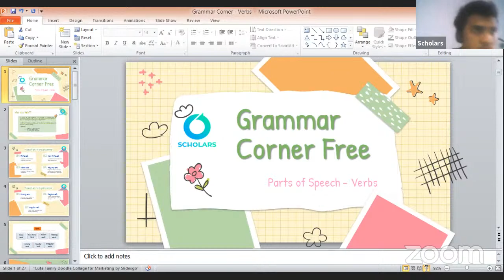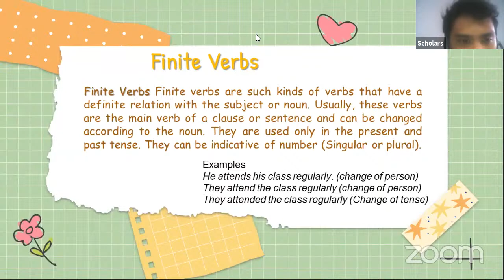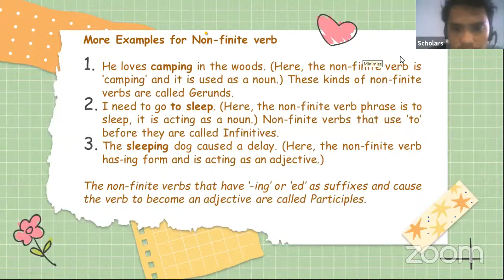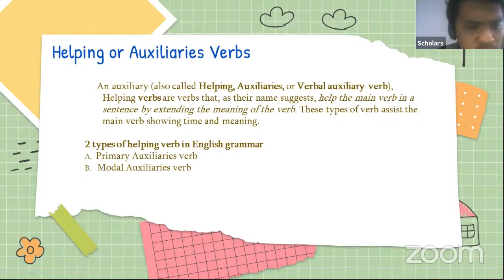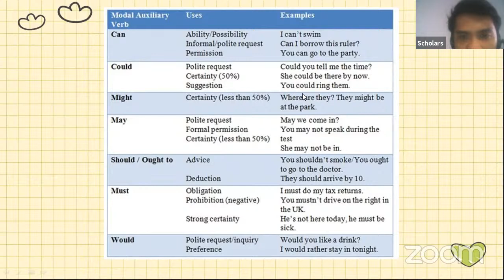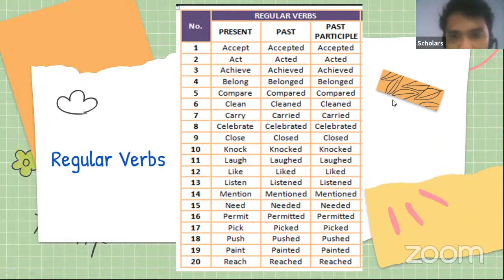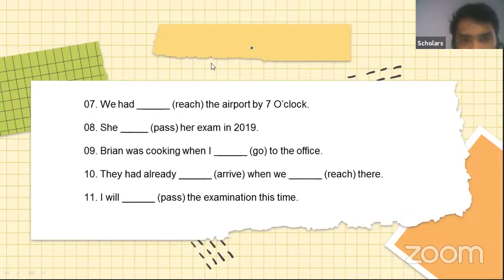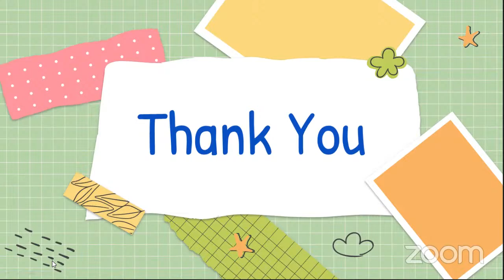Kelas English Corner Free : Grammar Corner Verb